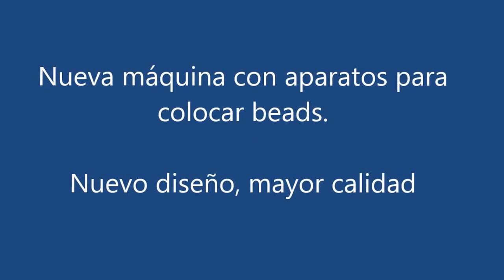new beads device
Nuevo aparato para la colocación de Beads, generando diseños llamativos y de gran lucimiento